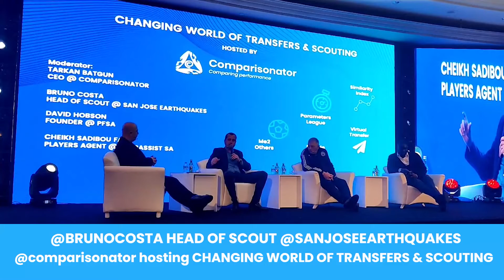CHANGING WORLD OF TRANSFERS & SCOUTING panel by COMPARISONATOR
Comparisonator hosted a panel about how data is changing the world of transfers and scouting with football professionals in WinterLeague Antalya 2022. On this panel, head of scouting at San Jose Earthquakes Bruno Costa talked about scouting principals in MLS and South America. Founder of PFSA David Hobson shared his years of experience in scouting and described how data is changing all systems in English clubs. Cheikh Adi Boufall, told the main issues of scouting in Africa and how European clubs are acting in scouting.
Moderator:
CEO @COMPARISONATOR
Speakers: